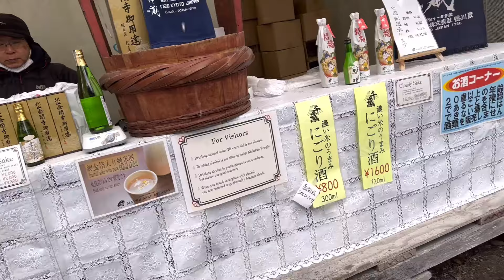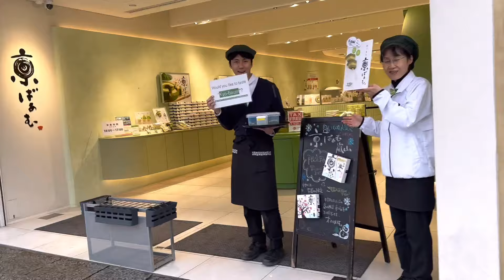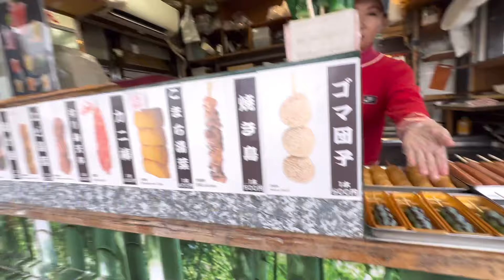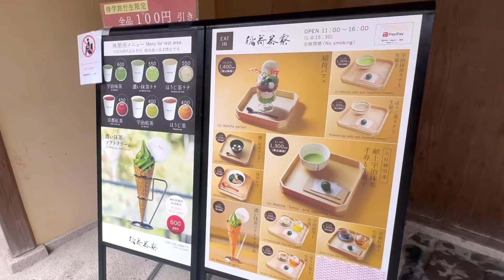DISCOVERING JAPAN DAY 4: Unforgettable Day Trip to Kyoto - Discover the Hidden Gems!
Day 4 in Osaka, I booked a day tour to Kyoto and Nara on our 4th day in Japan. Klook was very useful when it came to booking day tours. Confirmation is very fast. Kyoto, once the capital of Japan, is a city on the island of Honshu. It's famous for its numerous classical Buddhist temples, as well as gardens, imperial palaces, Shinto shrines and traditional wooden houses.

Places We  Went:
📍Kinkaku-ji (Golden Temple)
📍Nara Park

“Happiness is not about getting what you want all the time but loving what you have and being grateful for it.” - Anonymous

Joined YouTube: July 12, 2019

Love,

Jenny